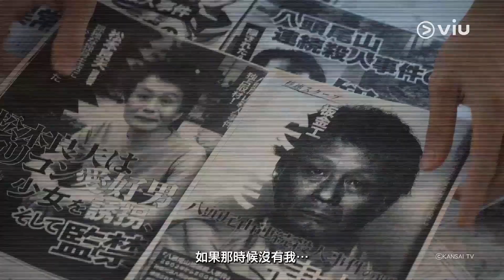Now TV - Viu 自選點播 - 《ELPIS - 希望、或是災難 -》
【🎁來自潘朵拉盒子嘅ELPIS，究竟係希望定災難？😵💫】

由長澤正美主演嘅秋季日劇《ELPIS - 希望、或是災難 -》已經上架！所謂希望（ELPIS），係來自充滿災難嘅「潘朵拉的盒子」，當打開之後所有災難都會走出黎，唯獨ELPIS留喺盒內。比喻劇中追查殺人事件嘅時候會搵到唔同嘅希望，但同一時間，身邊嘅人就會有災難降臨其中。

人氣主播淺川惠那（長澤正美 飾）因為醜聞而被派去有「製作者的墳場」之稱嘅深夜節目做主持，同年輕嘅綜藝節目導演（真榮田鄉敦 飾）、皇牌記者齋藤正一（鈴木亮平 飾）一齊追查連續殺人事件嘅真相！

究竟事情會點發展呢？即刻去Viu自選服務點播 啦～
想了解更多Now TV詳情？快啲Click入嚟 ，搵我哋傾吓啦